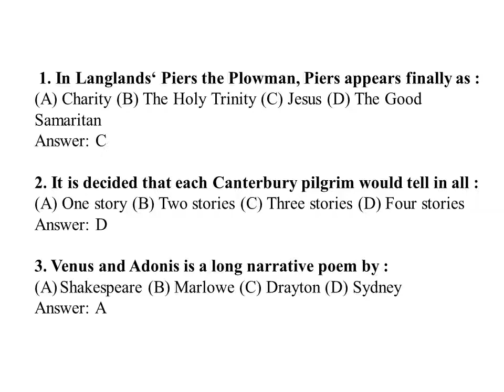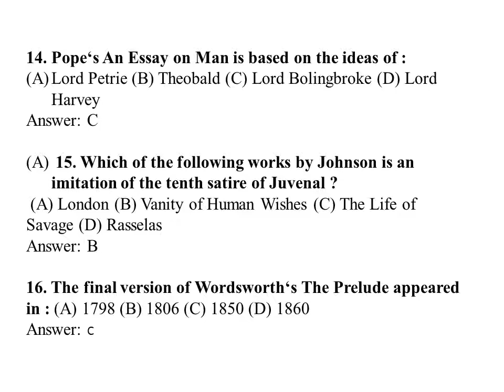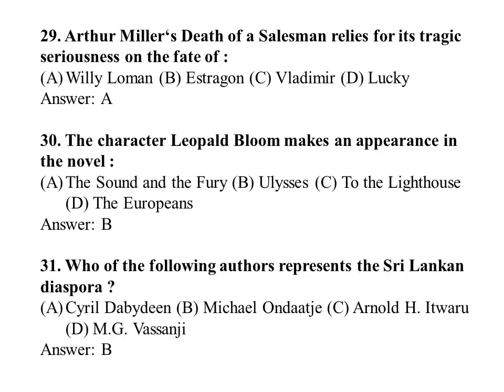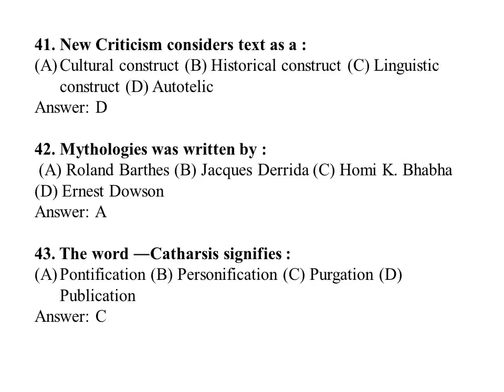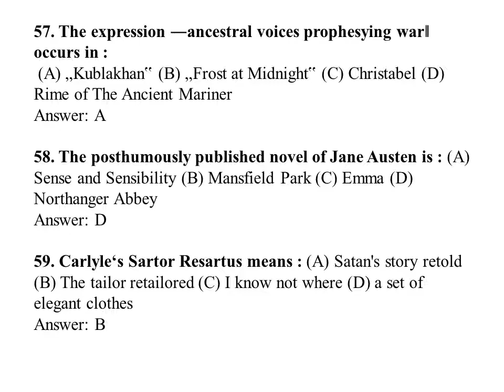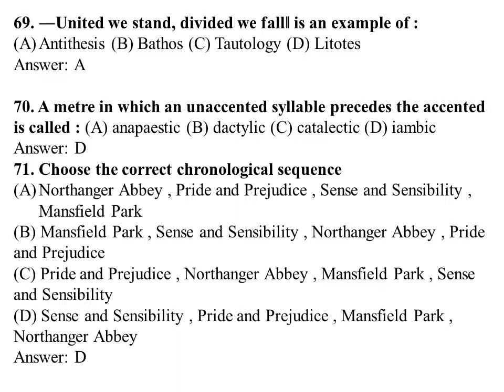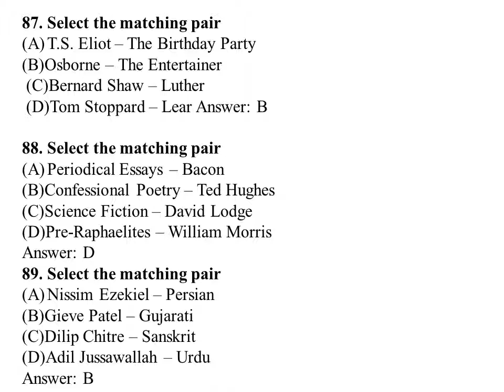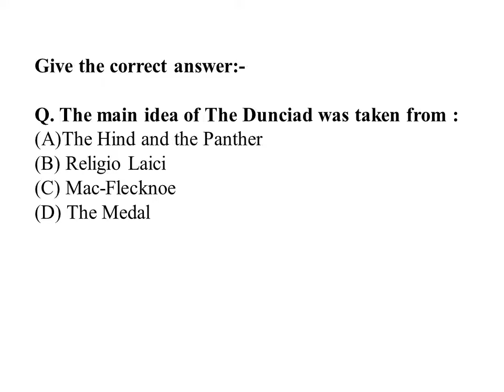100 Most Imp. MCQs on English Literature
100 Most Imp. MCQs on English Literature
For NTA NET, RPSC, HPSC and other college cadre exams